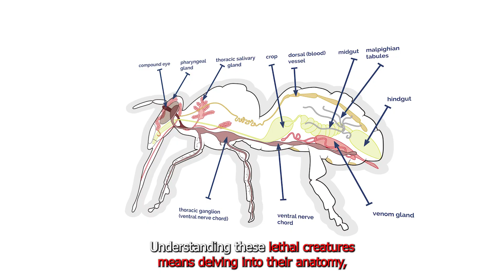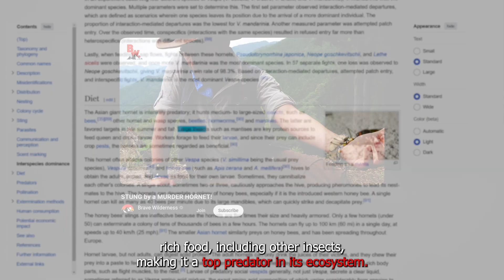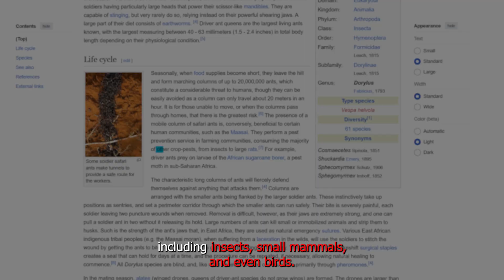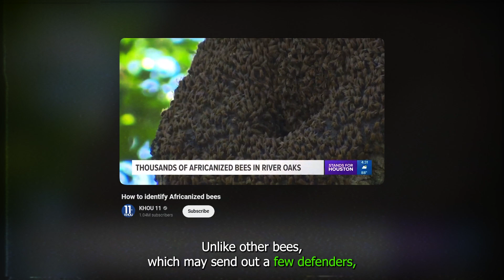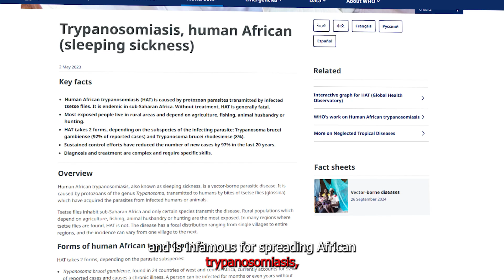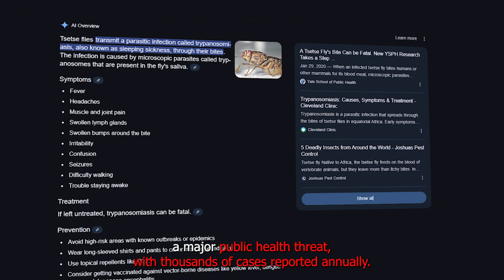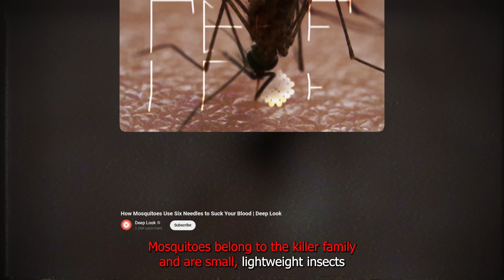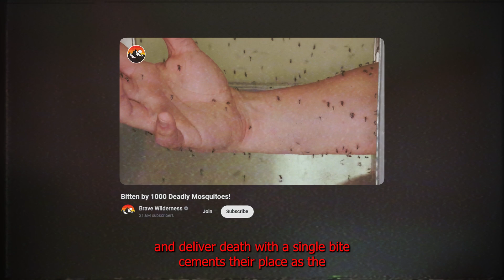Nature’s Killers: The 5 Deadliest Insects on Earth!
Tiny but deadly—these five insects are some of the most dangerous creatures on Earth! From blood-sucking parasites to venomous stingers and aggressive swarms, these insects are responsible for thousands of deaths each year. In this video, we break down the Top 5 Deadliest Insects, revealing their terrifying abilities, deadly lifecycles, and the science behind their lethal attacks.

Watch as we explore the horrifying truth about mosquitoes, tsetse flies, killer bees, driver ants, and giant Japanese hornets. Which one do you think is the most dangerous?

Chapters:
00:00 Intro
00:54 Japanese Hornets
03:12 Driver Ants
05:10 Killer Bees
07:04 Tsetse Flies
09:42 Mosquito
12:22 Outro

The videos featured on the finest five channel are for educational and informational purposes.